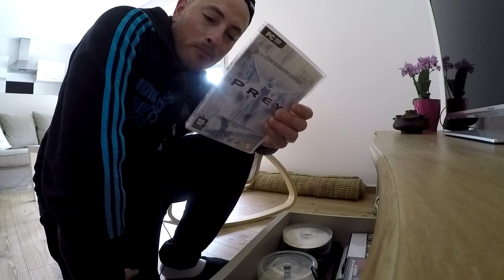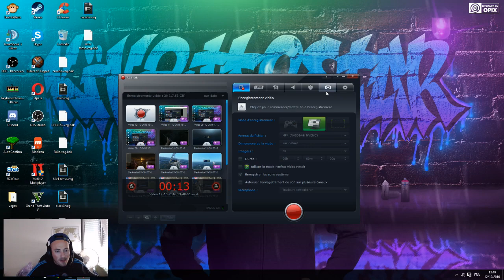J'ouvre son cadeau 10 ans après